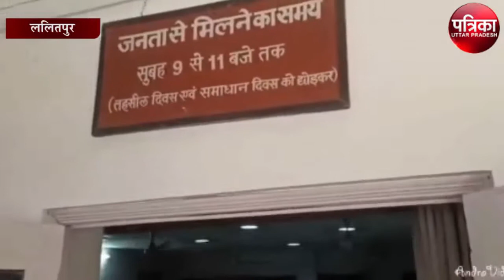भाजपा सरकार को लेकर राकेश टिकैत का बड़ा बयान